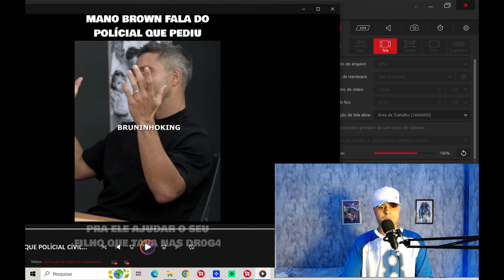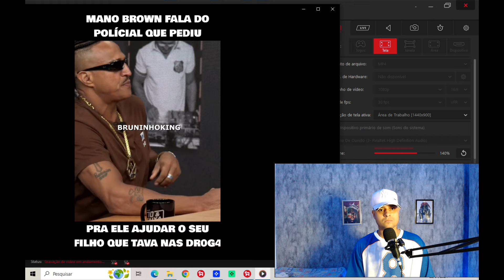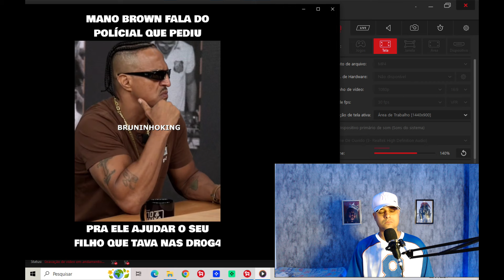MANO BROWN FALA QUE UM POLÍCIAL CÍVIL PEDIU AJUDA PRA ELE PARA TIRAR O SEU FILHO DAS DR0G4..